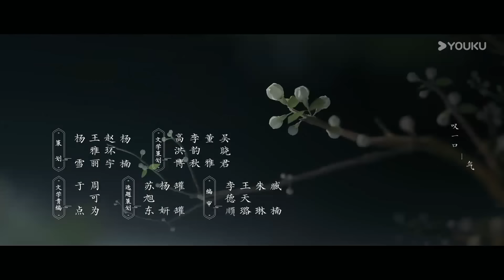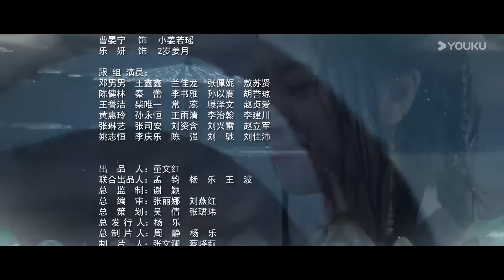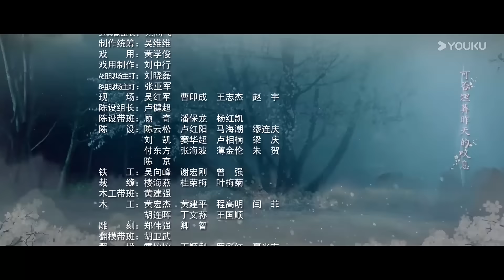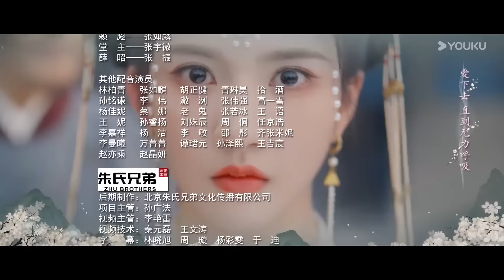MULTISUB【墨雨云间 The Double】EP14 | 吴谨言王星越贵门嫡女腹黑权臣双强攻心 | 吴谨言/王星越/陈鑫海/梁永棋 | 爱情 古装 | 优酷 YOUKU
★以下地区观看正片请移步优酷国际版APP：日本、韩国、泰国、印度尼西亚、越南、马来西亚、新加坡、菲律宾、中国香港、中国澳门、中国台湾。欢迎下载优酷国际版APP，不管您所处何地都能享受《墨雨云间》全集多语种字幕噢，加入优酷国际版APP会员，更能抢先观看更多会员集数！

★APP会员更新时间：首更5集（12:00更新1～3集，18:00更新4～5集），6月3日起周一至周四每天18:00更新2集，周五至周日每天18:00更新1集
★主演：吴谨言/王星越/陈鑫海/梁永棋/陈乔恩/苏可/刘些宁/李梦/张雨绮/杨超越/刘雪华/曾柯琅/汤镇业/何泓姗/王子睿/李欣泽/刘天佐/张百乔/罗光旭/张耀/于荣光/董璇/赵晴/吴佳怡/张小婉/管乐/孔雪儿/谷嘉诚/梁丹妮/王驾麟/艾米/何奉天/赵嘉敏/王乐夫/潘宥诚/张垒/陈雨贤/汪汐潮/范湉湉/许榕真/匡玉婷
★集数：40集

00:00 The International Website youku.tv is now available!
02:00 Download YOUKU International APP to get early access to the full show